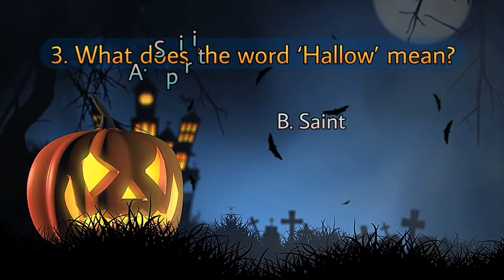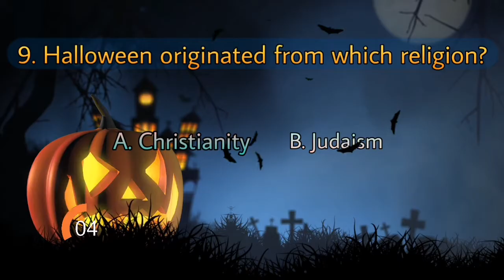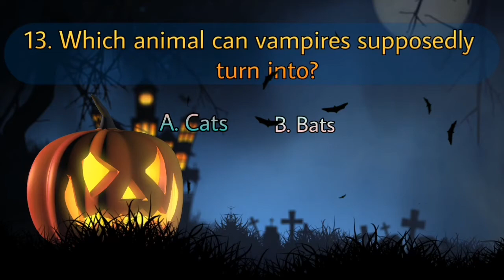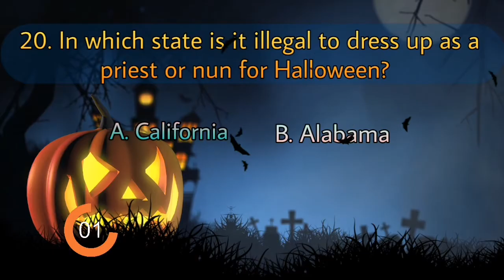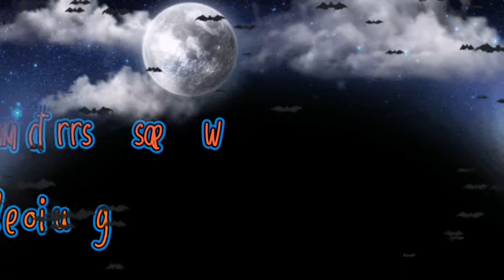HALLOWEEN TRIVIA QUIZ- 20 Questions And Multiple Choice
Halloween is a celebration on the night of October 31st. It is most practised in the United States and Canada. Children wear costumes and go to people's homes saying "Trick or treat!" to ask for candy (sweets in the UK) and people give it to them.